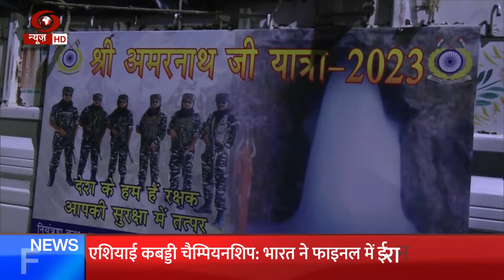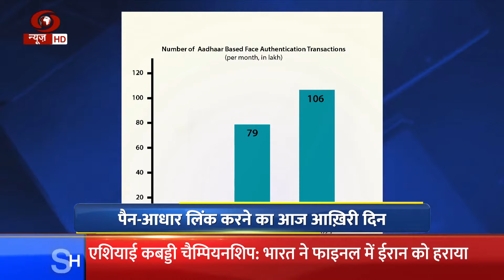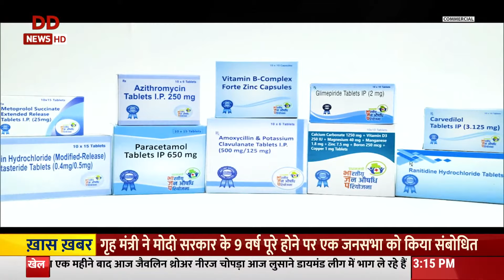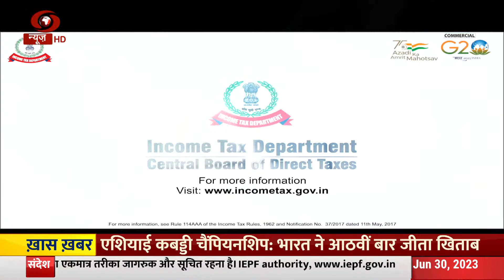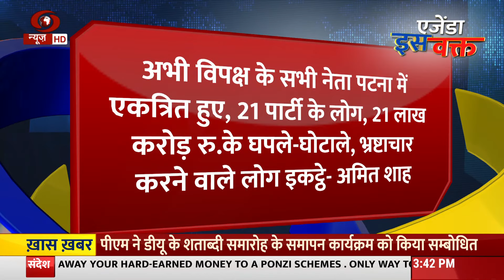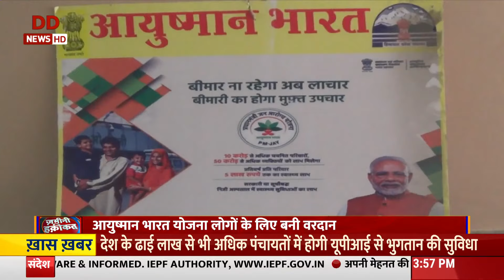PM Modi addresses valedictory ceremony of DU's centenary celebrations | Iss Waqt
-PM Modi addresses DU students on occassion of completion of 100 years of Delhi University
-PM Modi takes metro ride to Delhi University for centenary celebrations, interacts with commuters
-Union Minister Amit Shah addresses public meeting in Udaipur, Rajasthan